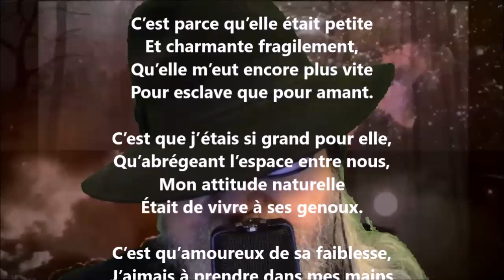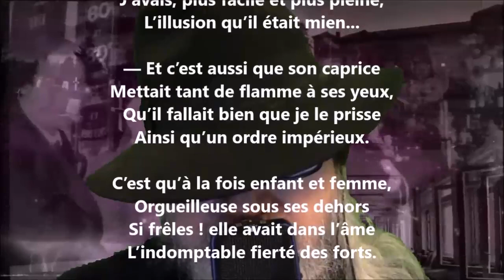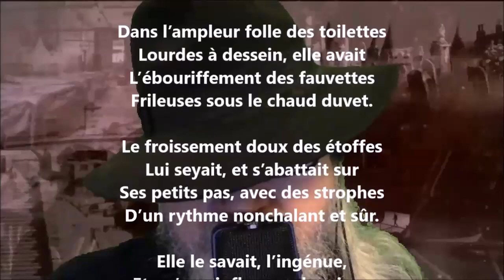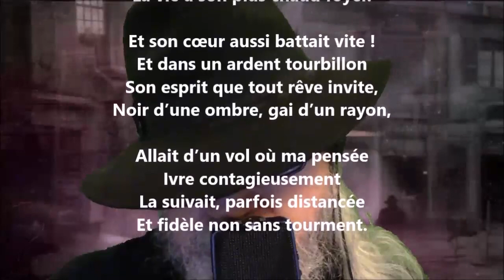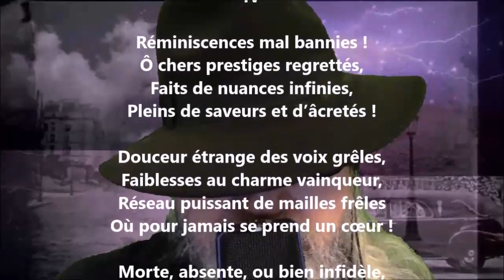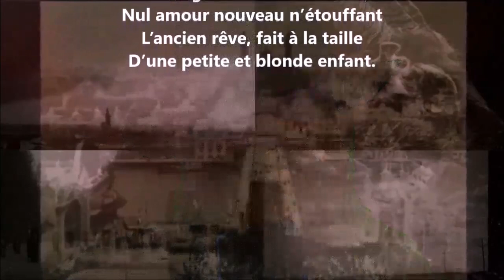Miniature - Léon Valade lu par Yvon Jean